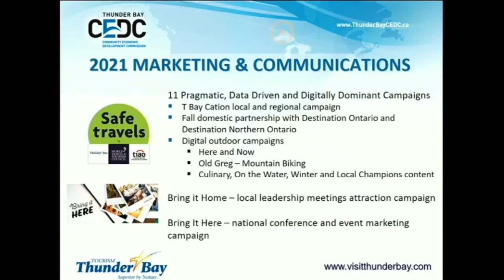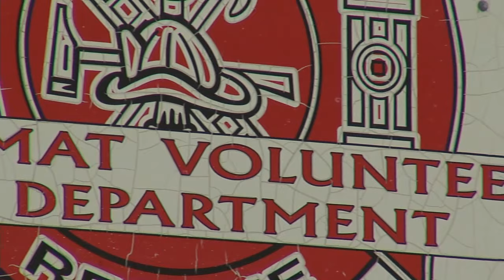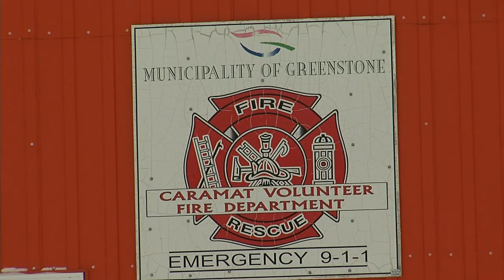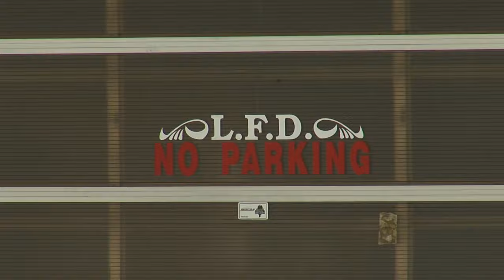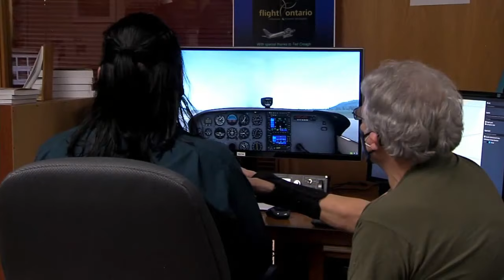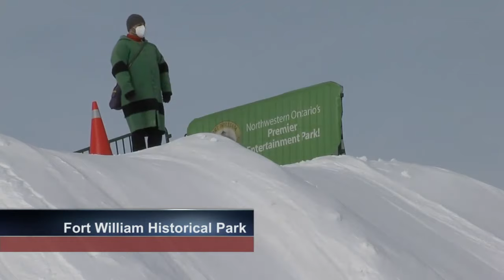Feb. 19, 2022: Arrests in Ottawa